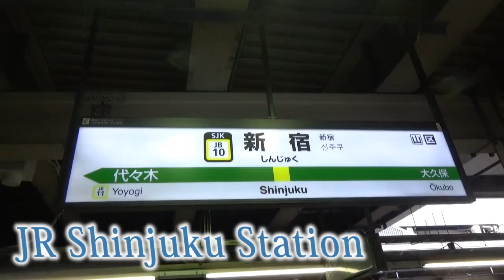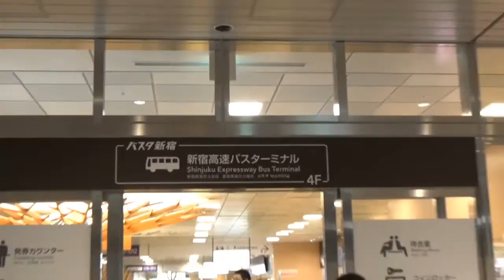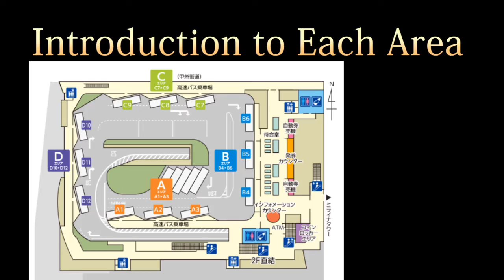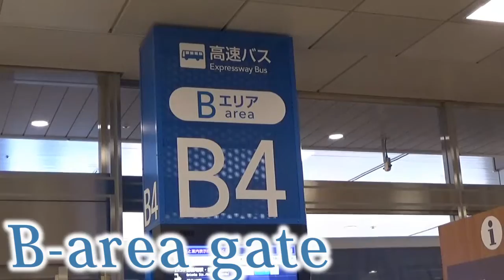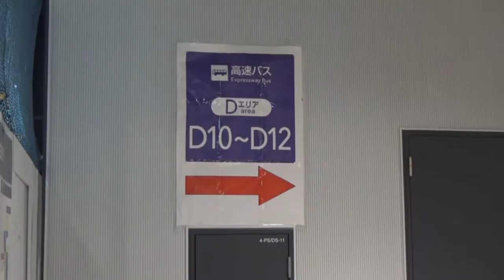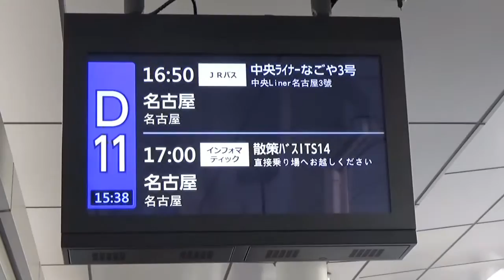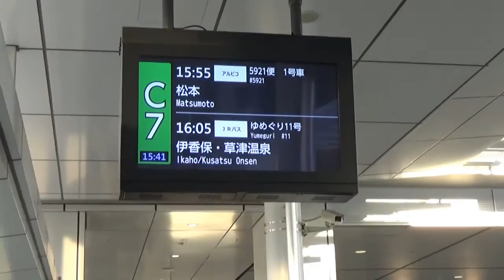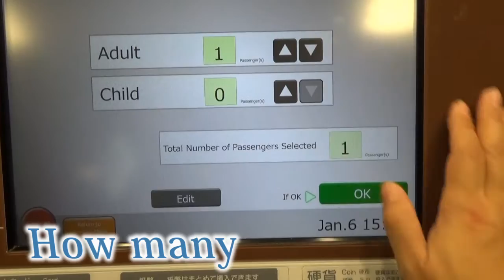TOKYO.【新宿駅】.Introduction to Shinjuku Expressway Bus Terminal (バスタ新宿)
Bus…without hesitation!
You can discover real Japan.

This video shows  Shinjuku Expressway Bus Terminal (バスタ新宿) 4F Highway Bus Departures Floor in Shinjuku Station.
a little bit difficult rather than Train^^